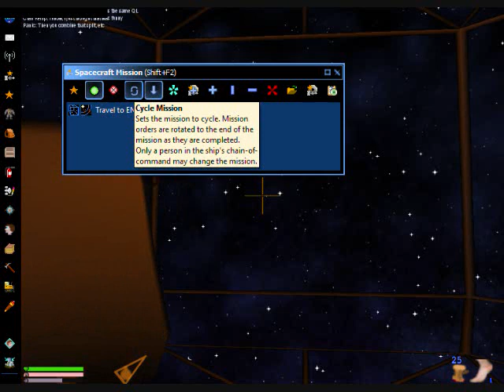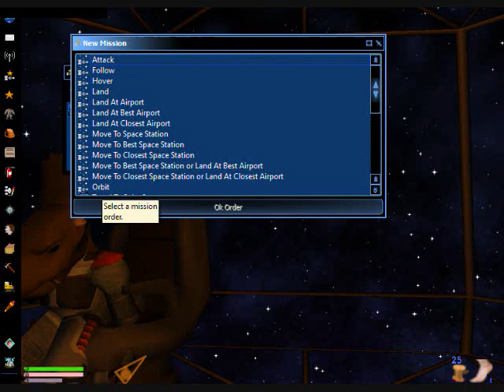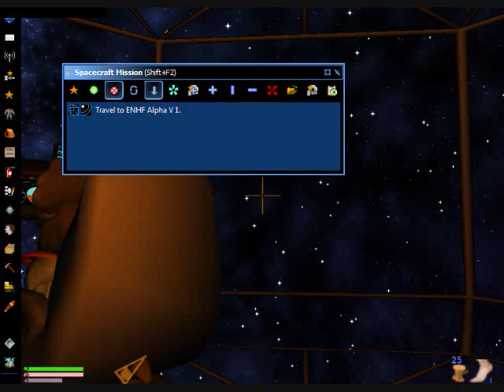Shores of Hazeron: Starship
Starship travel